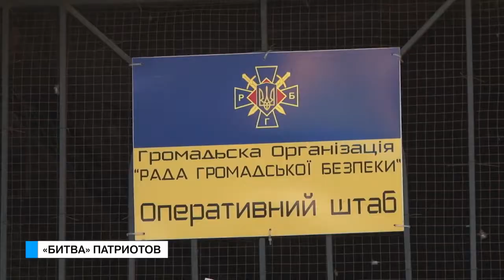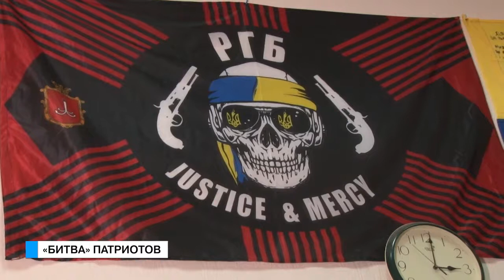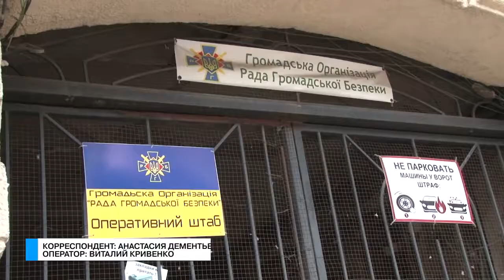Те еще новости (17.08.17) «Битва» патриотов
Скандал в Одессе- святое дело! И  выяснением отношений между активистами разных организаций уже никого не удивишь. Митинг-противостояние патриотов могли сегодня наблюдать все жители города. Патриоты против патриотов – такое не каждый день увидишь! Подробности – в нашем сюжете.